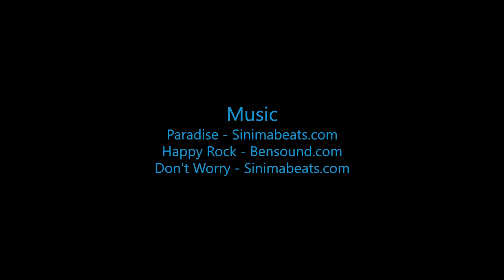Skydive B.I.G. - Nicole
The Most Beautiful Skydive in the World! - Nicole